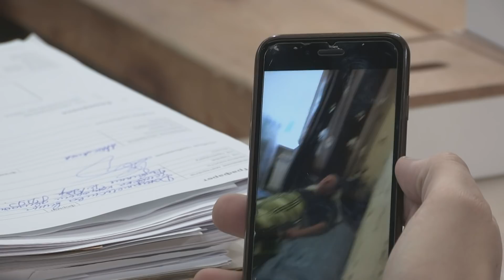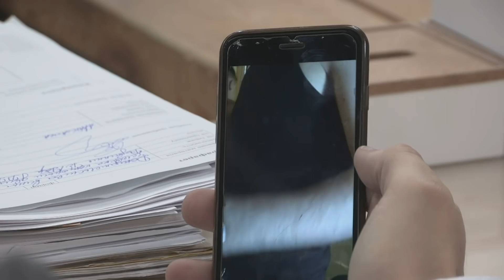Антиколлекторы | Выпуск 13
Реалити-шоу телеканала «Че» «Антиколлекторы» направлено на борьбу с коллекторским беспределом, который процветает в нашей стране. Как защитить себя и свою семью от произвола вымогателей и не поплатиться за кредит собственным здоровьем, можно узнать совершенно бесплатно, если все сезоны программы «Антиколлекторы» смотреть онлайн в хорошем качестве. Каждый выпуск – это реальная история людей, у которых возникли серьезные проблемы с выбивателями денег. Ведущие – Эдгар и Людмила – все сезоны помогают героям злободневного шоу «Антиколлекторы» перевести ситуацию в законное русло и выйти из нее без ущерба для себя и родных. Специалисты, участвующие в съемках программы, ведут круглосуточное наблюдение за жертвой вторжения вымогателей, чтобы собрать против них улики, и вместе с экспертами – банкирами, юристами и экономистами – восстановить справедливость. Хочешь узнать, как грамотно отстоять свои права и дать отпор преступникам?